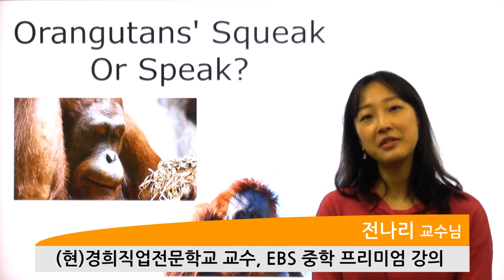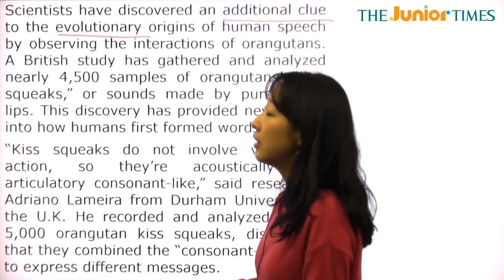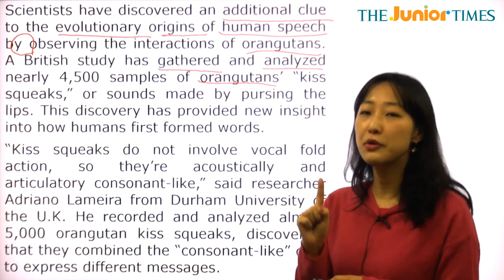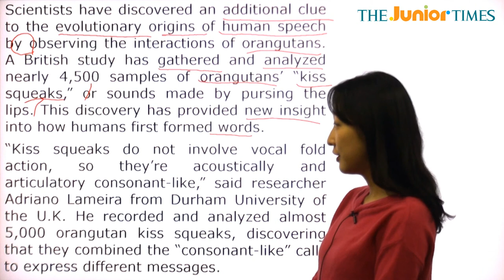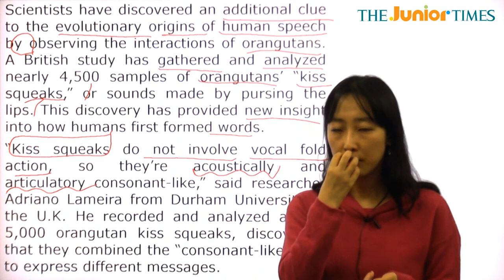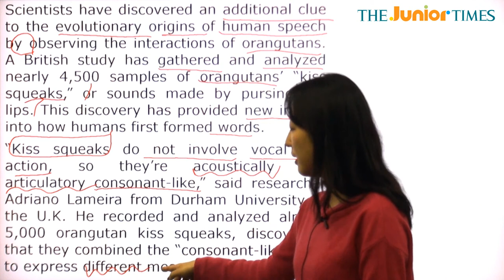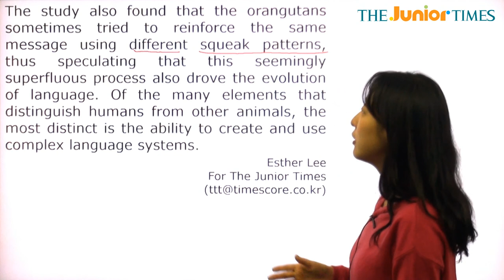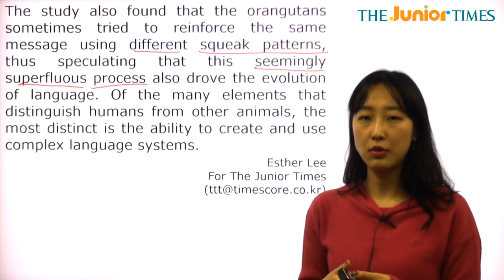Orangutans' Squeak Or Speak? - 전나리 선생님과 함께 하는 Hot Issue 동영상 강의 ( The Junior Times - No.671 )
오랑우탄은 끽끽거리는 것인가 아니면 말을 하는 것인가?